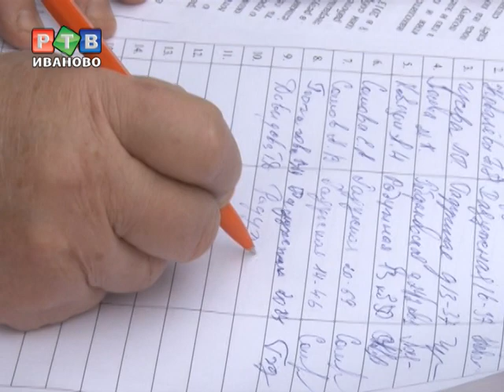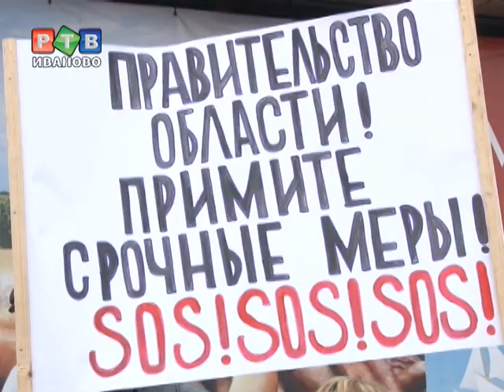"Тепличный": "П. А. Коньков, помоги нам!"